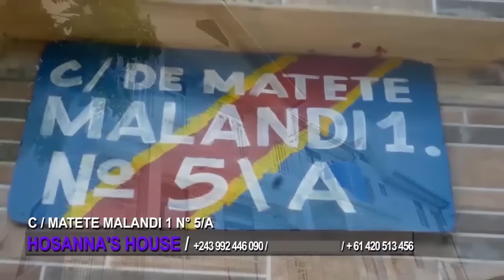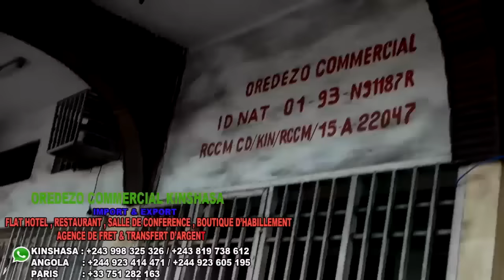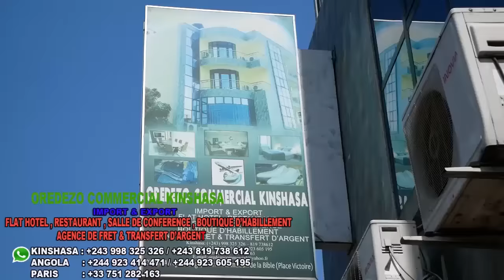SOMBELE😀MALIKA MANYA ASABUISI BATU PONA LIBALA YA RENATE ATA ABALI KOKO YA BINO NINI BOBALA PE KASI